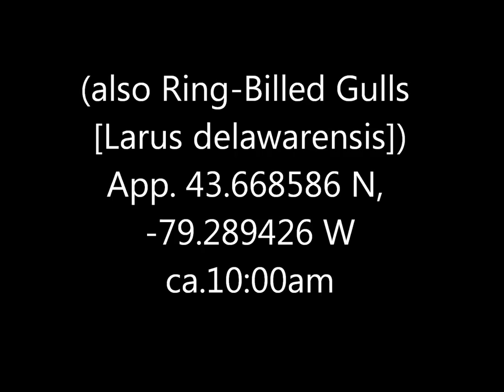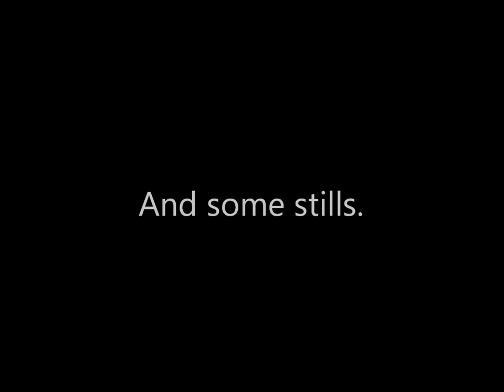American Herring Gull Boardwalk 1 Oct 16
Despite being so much larger than the nearby Ring-Billed Gulls, that Herring Gull is still a juvenile.  I think first-cycle plumage but am not certain.